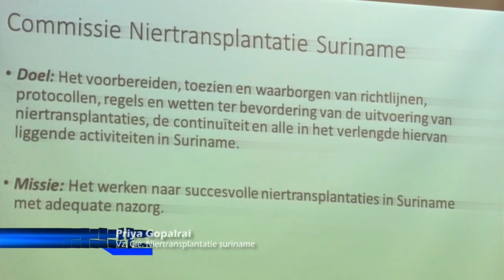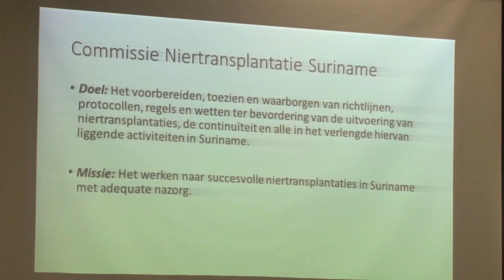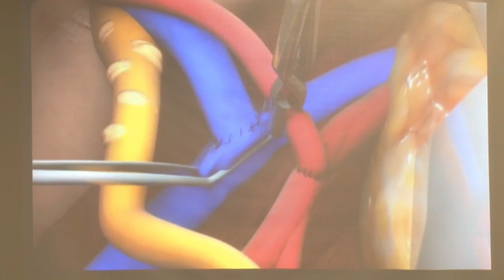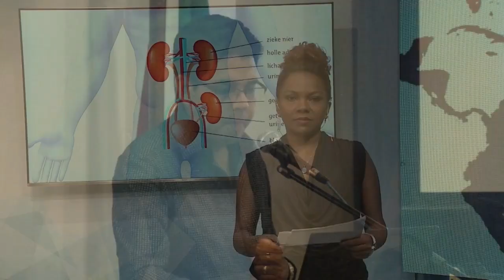13 10 2018 Bijeenkomst over niertransplantatie